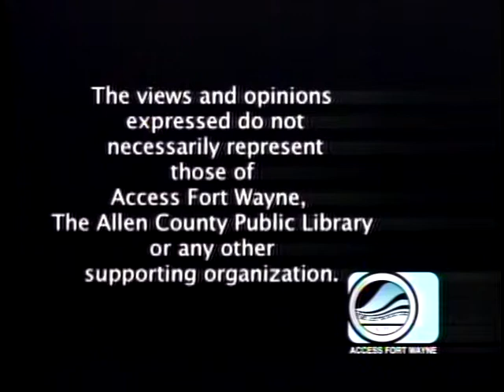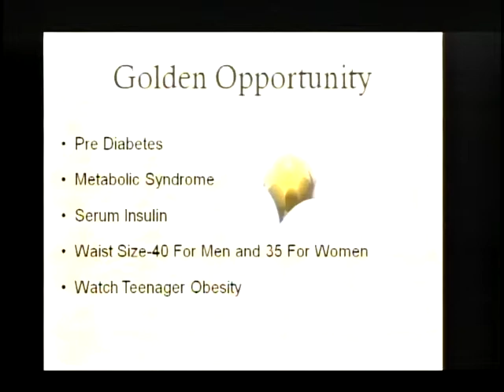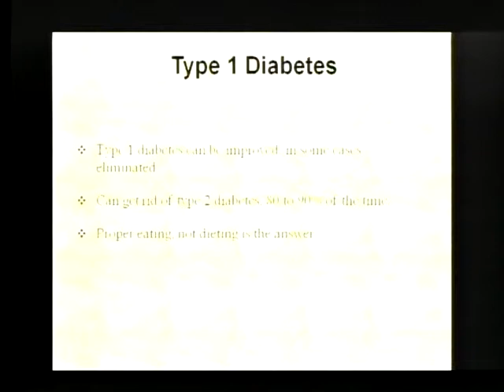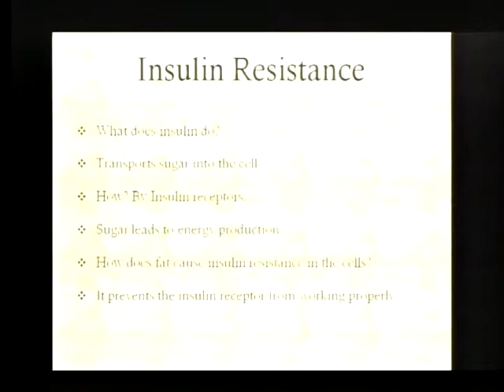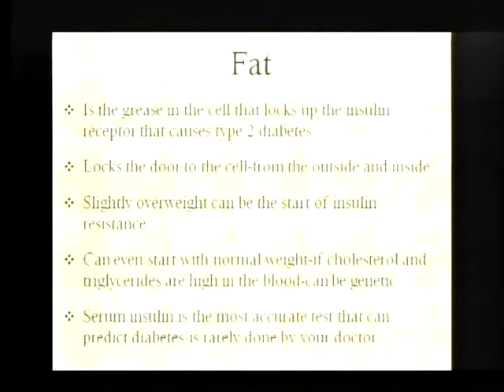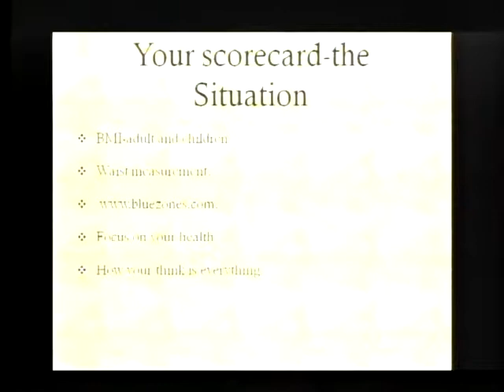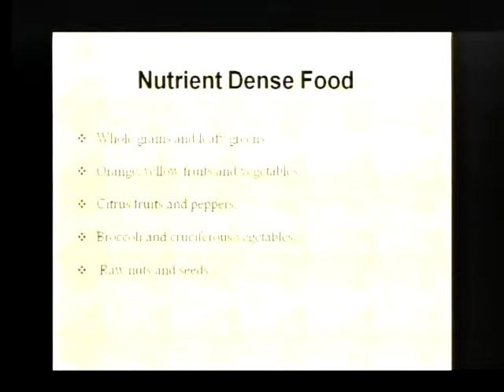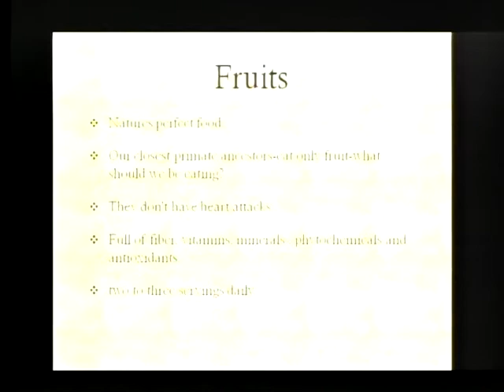reversing type 2 diabetes